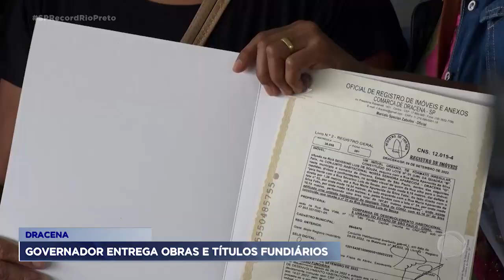Governador entrega obras e títulos fundiários em Dracena